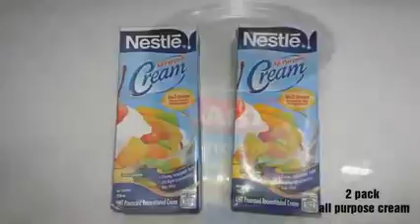buko pandan recipe 😋